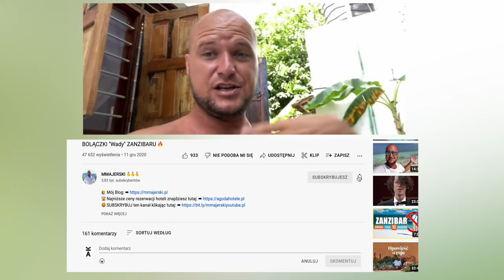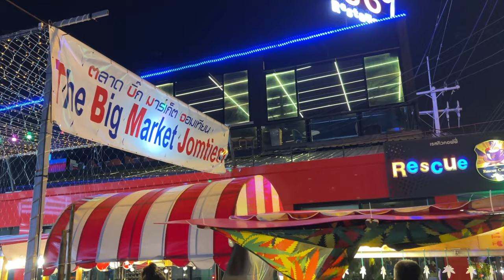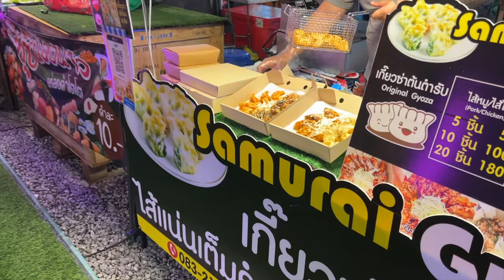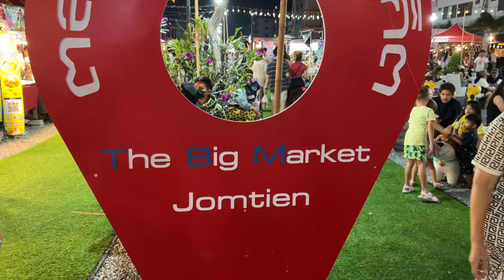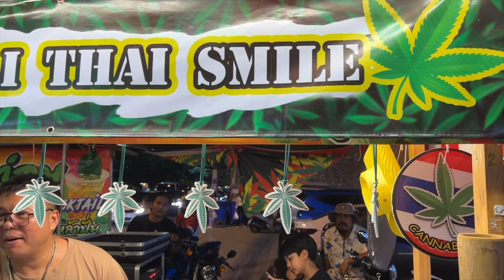W Tajlandii do 12:00 nie ma co jeść❗️ Wieczorem za to to co innego | Big Market Jomtien Pattaya